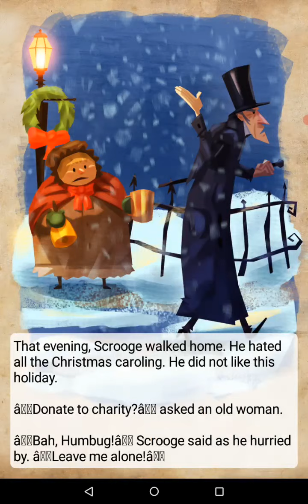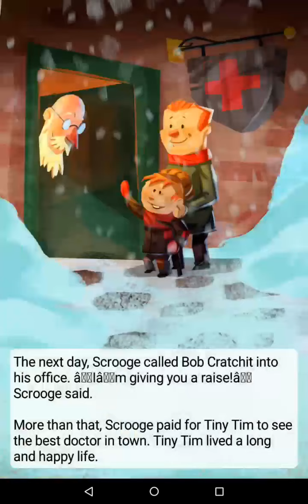Lily /27/10/2021/ A Christmas Carol